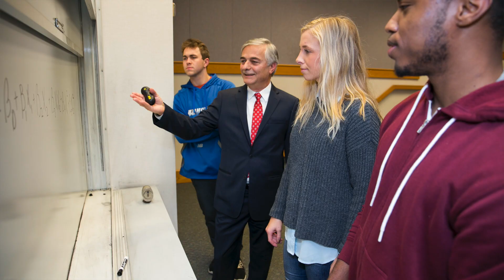You Are Welcome Here - Hofstra University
Hofstra University is a diverse and welcoming community that hosts students from over 80 different countries around the world. In this video, international students share their experience at Hofstra. YouAreWelcomeHere.